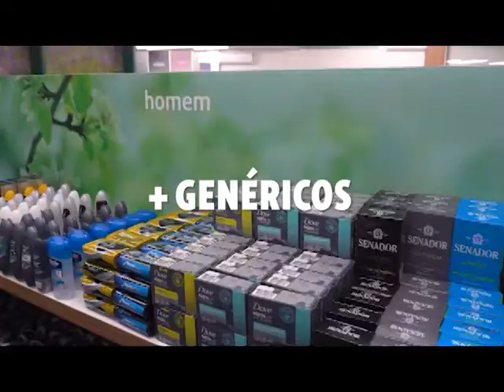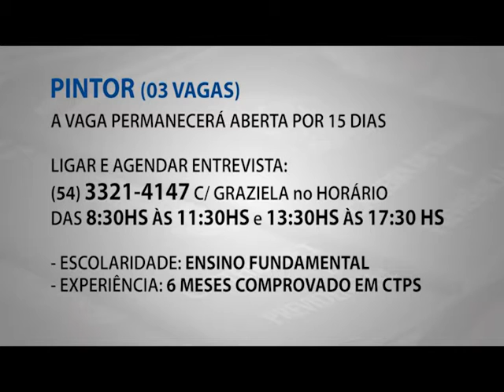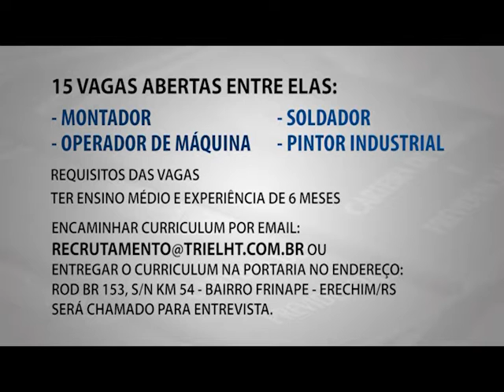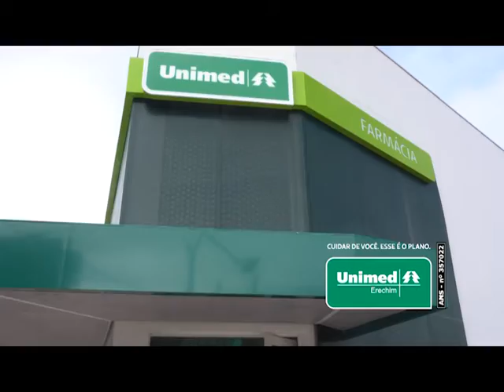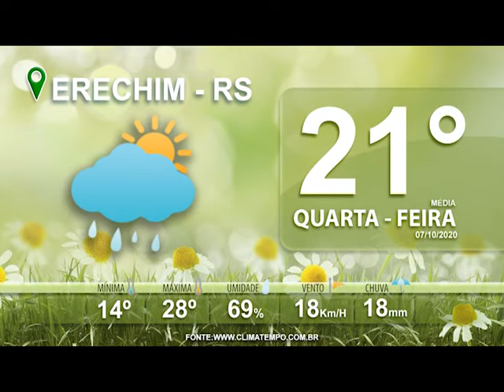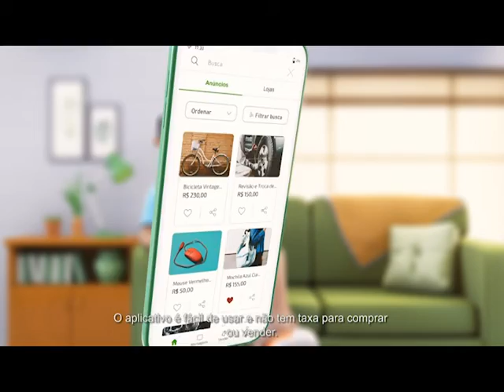JORNAL DA TV ERECHIM - EDIÇÃO 06.10.2020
Confira os destaques de hoje :
- Campanha de vacinação contra a pólio e multivacinação acontece neste mês de outubro.
- Vagas de emprego disponíveis no Sine Erechim
- Policia Civil tem reforço no quadro de escrivãos
Essas e outras noticias, você acompanha agora no Jornal da TV Erechim